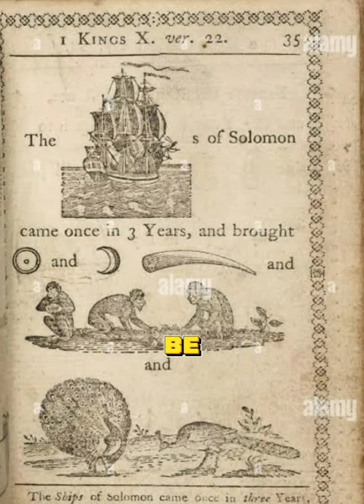OPHIR nahanap na pala😱